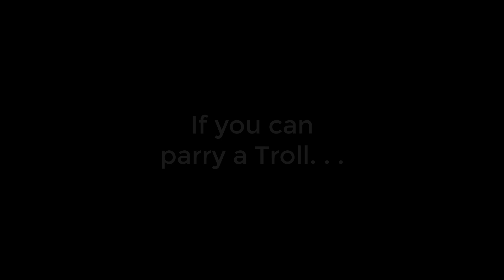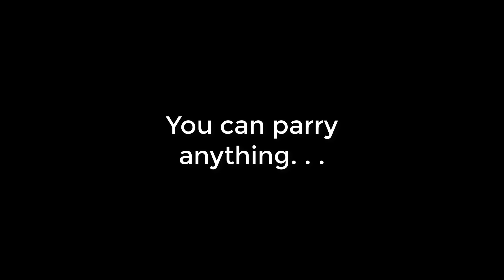VALHEIM - PARRY IS THE KING !!!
You can parry trolls and any other monsters in Valheim, with a good timing, you can even parry Deathsquito or parry trolls heavy attack